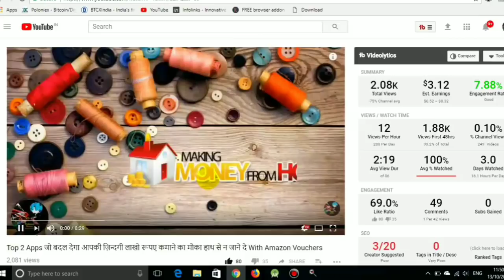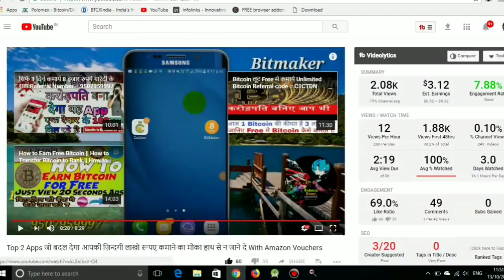How to get 4000 hours Watch time & 1000 subscribers Quickly on Youtube Channel ! Best Genuine Tips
Best Self Earning App In India | Best Earning App Of 2021 | Earn Money Online By Playing Games | Best Money Earning App

My Mic
My Headphone
My Mobile or Camera Stand
My DSLR Camera
My lens
My Mobile
My Laptop